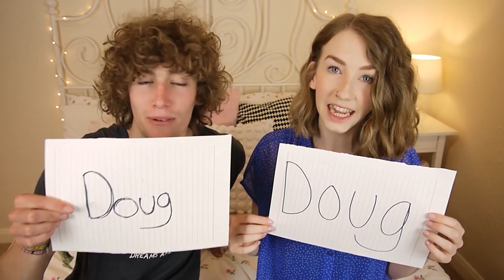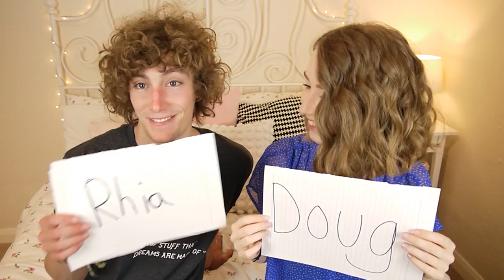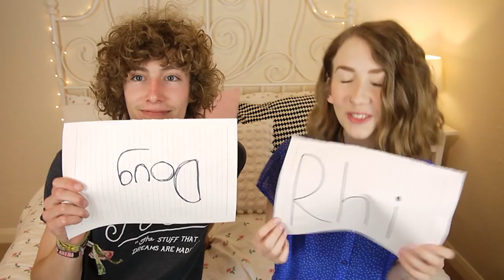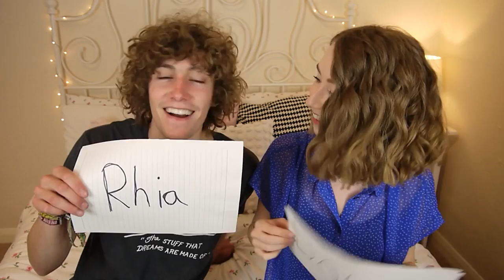Most Likely To... Boyfriend Edition